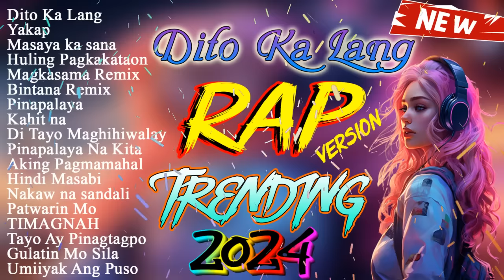Dito Ka Lang "Rap Version" By Loraine & SevenJC (Prod By LC Beats) | Tagalog version | Chill Music💖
👉Panoorin ang The Best Rap Songs Philippines 2024 | Tagalog version Chill Music💖, isang inspirational na video tungkol sa paglalakbay ng Pilipinas sa pagiging lupain ng musika. Ang video na ito ay nakatuon sa mga Pilipinong lumikha ng musikang ito para sa kanila at sa lahat ng mga magiging artista na mag-iiwan ng kanilang marka sa mundo. mahal ko ang musika💖

👉Salamat sa panonood ng aking video💖 Godbless❤️